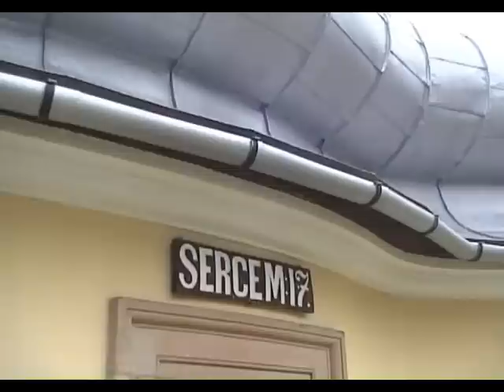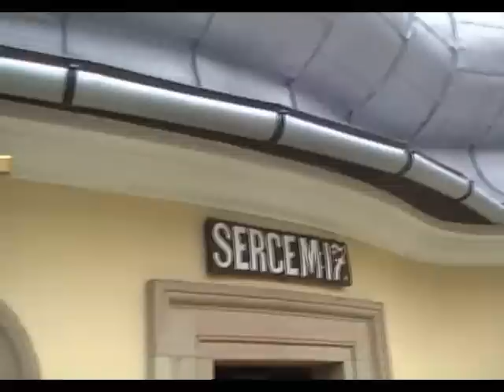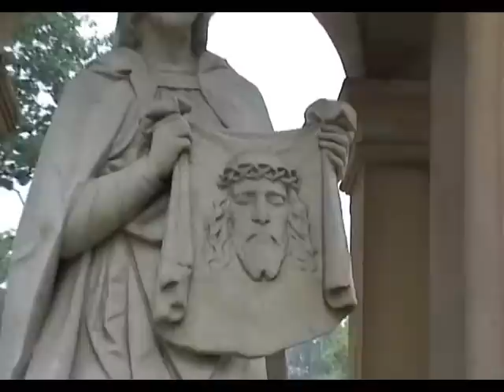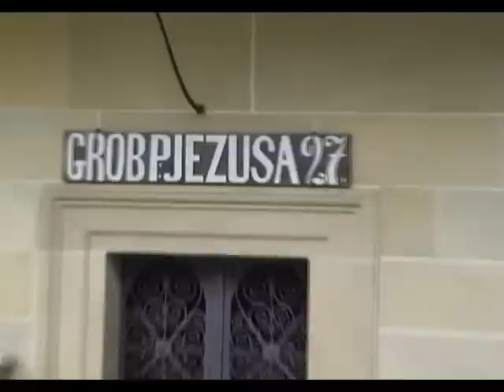Pielgrzymi-Kalwaria zeb.2012 Dróżki P.Jezusa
Pielgrzymki w Kalwarii Zebrzydowskiej w sierpniu 2012r.Dróżki do Pana Jezusa,klasztor,różne parafie,w głównej roli parafia Kraków-łagiewniki,piękno zabytków,piękne krajobrazy.Zdjęcia;Marek Budziaszek.I proszę abyście się za mnie tu modlili za życia mojego i po śmierci--Jan Paweł 2.